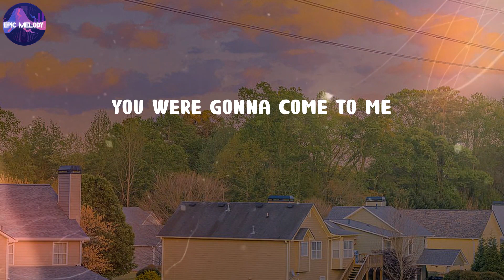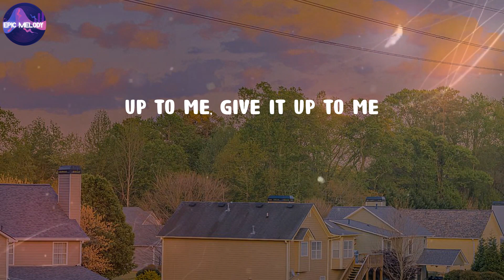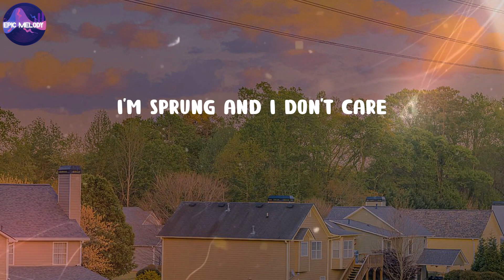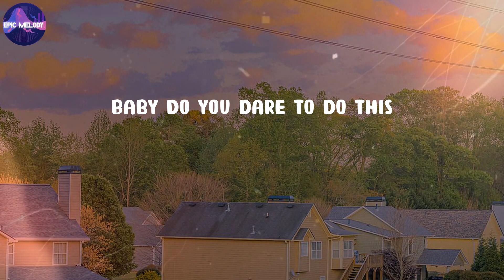Katy Perry - Dark Horse (Lyrics)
Dark Horse (Lyrics) - Katy Perry